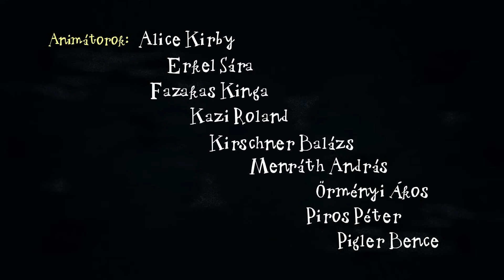Kuflik - 8 epizód összefűzve | #93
shorturl.at/bclDT

Ebben a kufli összefűzésben ezeket az epizódokat nézheted meg:
A kuflik és a mohamanyi
A kuflik és a puffpuding
Zödi és Valandér
A láthatatlan rét
A kuflik a föld alatt
A kuflik és a szőrbogyó
Egy zacskó IZÉ Titusznak
Zsebseprű a szötymag ellen

Író, rajzoló: Dániel András
Rendező: Jurik Kristóf, M. Tóth Géza
Narrátor: Scherer Péter
Zene és sound design: Alpár Balázs

shorturl.at/bclDT